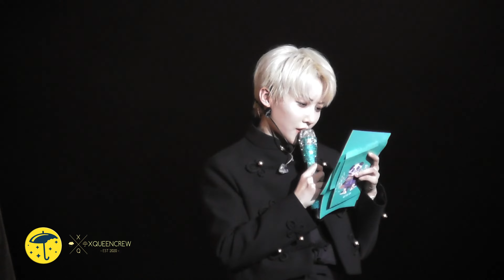【ENGSUB】【Full 15mins】XIN Liu 2023 XANADU Tour in Chengdu- Fan's Letter | 刘雨昕 2023 XANADU巡演 - 粉丝给雨昕的信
XIN Liu Dou Yin (TikTok China): @刘雨昕XIN